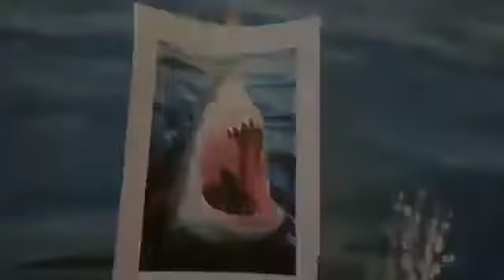3D Painting Mural Shark at Bilik Coffe Ponorogo day 1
Commission Mural at Bilik Coffe Ponorogo
Artist : Kevin Ezza Rosian
Taken by : Hendy CH